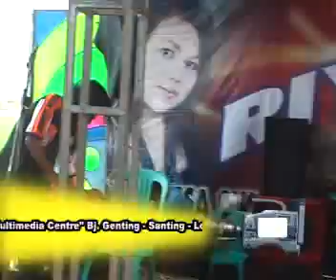tarling,takon dosa(organ dangdut riya nada)